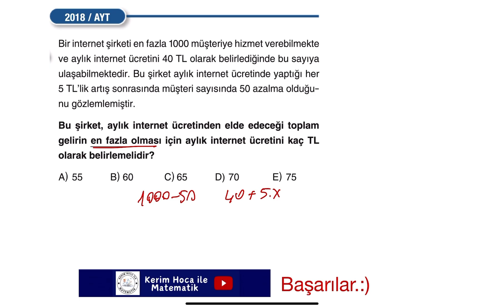2018 AYT Çıkmış Soru | Türev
Çıkmış soru AYT 2018 Türev …🎯😍💯👌🏻